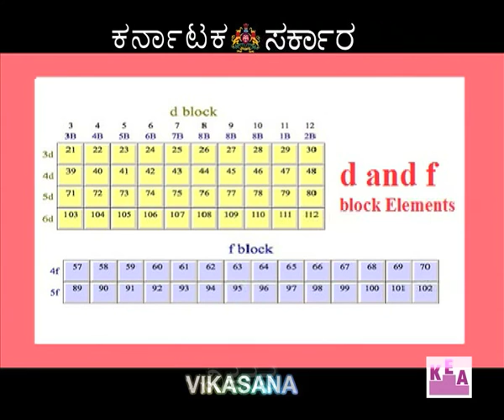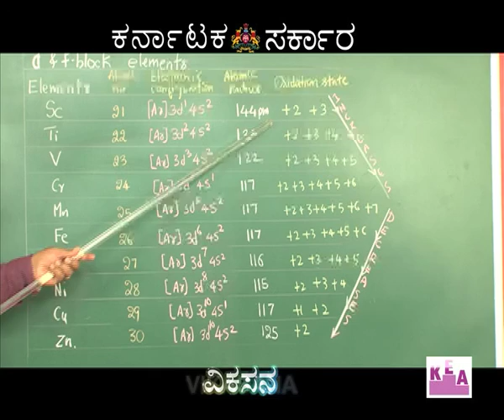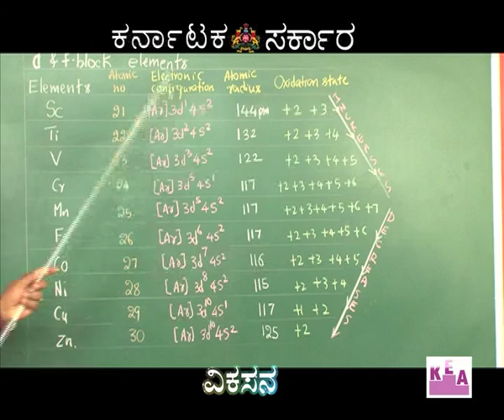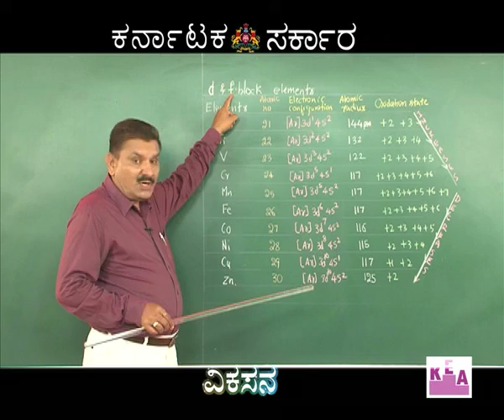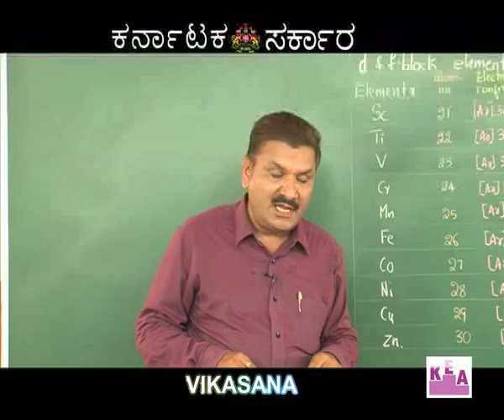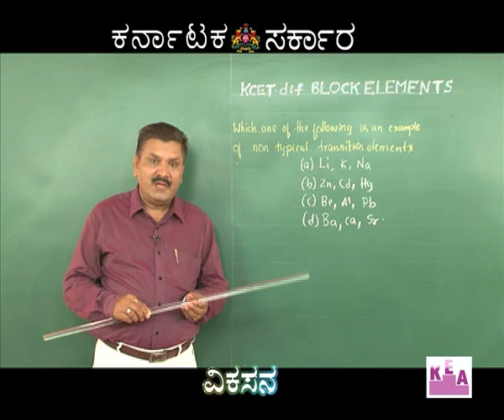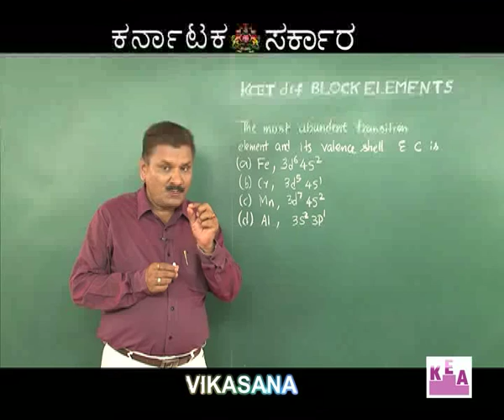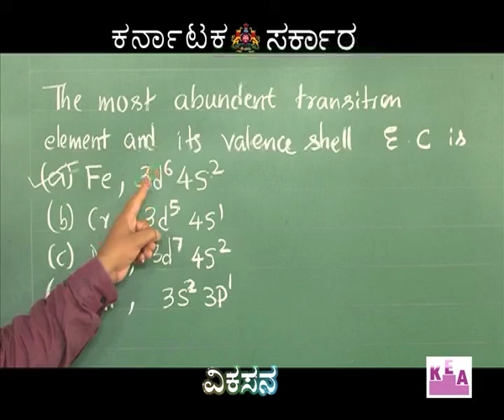vikasana 21/4/2016 episode-35 PART 1